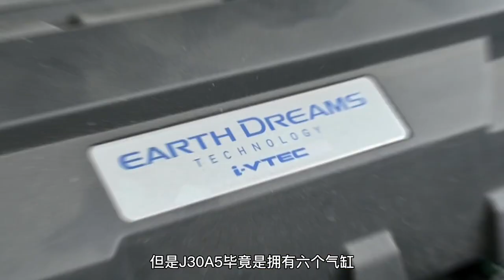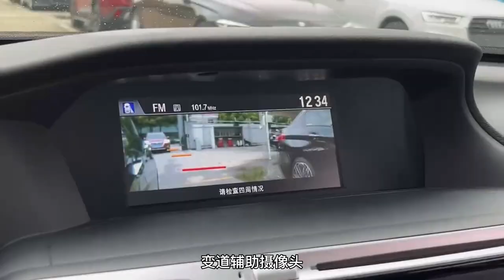6缸闷骚新选择——二手本田雅阁Accord 3.0L V6尊贵版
_________________★独家授权★_________________
6缸闷骚新选择——二手本田雅阁Honda Accord 3.0L V6尊贵版